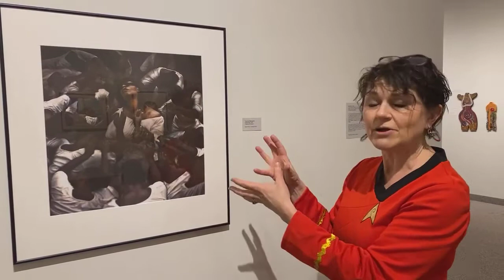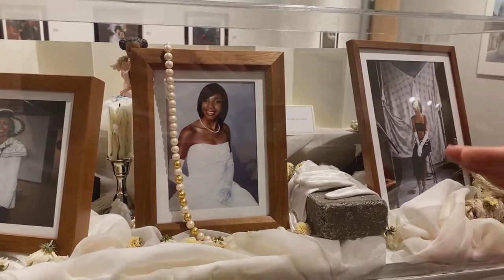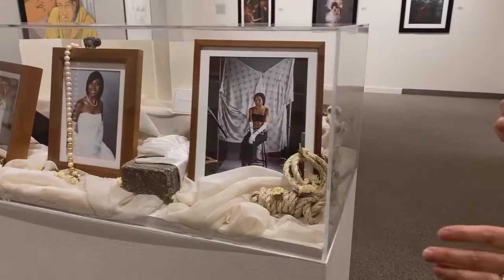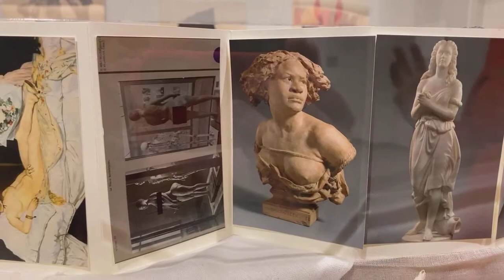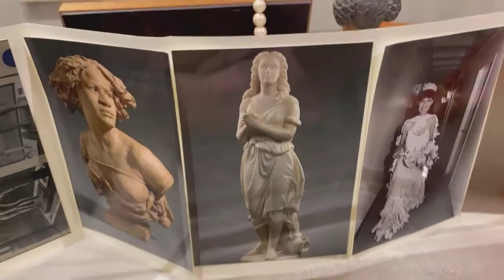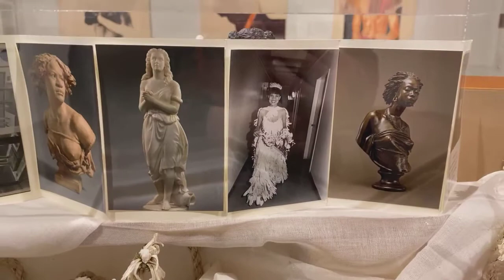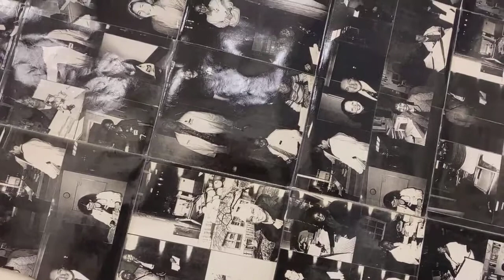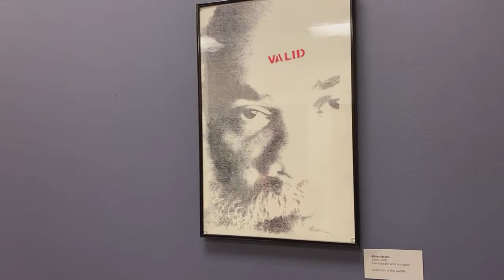Living Figuratively: Episode 41 About Body/About Face at the AAWR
LIVING FIGURATIVELY is the show that asks the question, Why NOT fill your home with the fascinating faces and figures of people you don't even know? Why NOT fill your home with figurative art?

Watch Living Figuratively via Facebook Live every Thursday night at 6:00 PM on Judy Takács' Art when Judy takes us on a virtual docent tours of her home and studio and talks about her own work and pieces from her collection.

For Episode 41…the first for 2021, Judy takes the show on the road once again to visit The Artists Archives of the Western Reserve in University Circle, Cleveland, Ohio.

About Body/About Face, curated by AAWR Executive Director, Mindy Tousley, is a small-group, figurative exhibition which examines the representation of African American bodies in art and culture.

Featuring 7 regional creators, Amanda King, LaSaundra Robinson, Tony Williams, Davon Brantley, Jacques P Jackson, Lawrence Baker and Yvonne Palkowitsh, the show includes paintings, mixed media installations, photography, mosaics, and textiles, creating a compelling display which is both a meditation and celebration of black identity.

Hear the artists speaking about their own work; watch the Panel Discussions hosted by curator Mindy Tousley and Megan Alves of the Artists Archives via YouTube.

Both are fascinating!

About Body/About Face continues through January 16th.